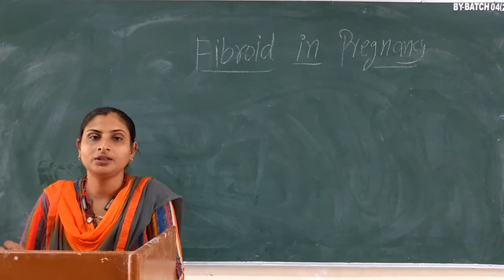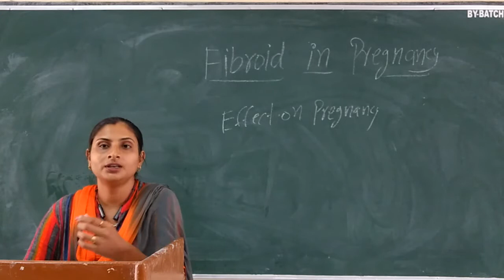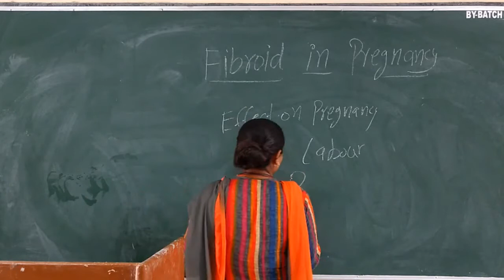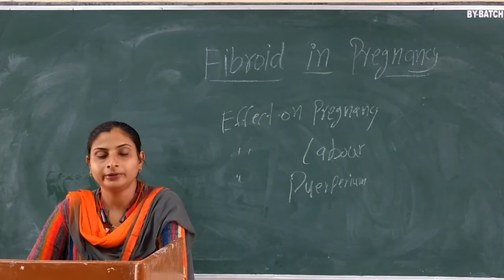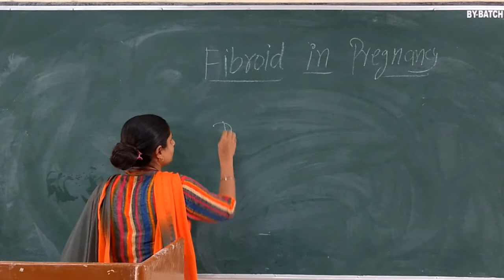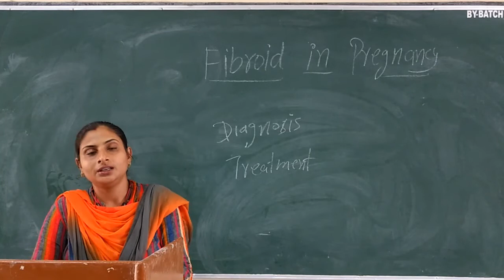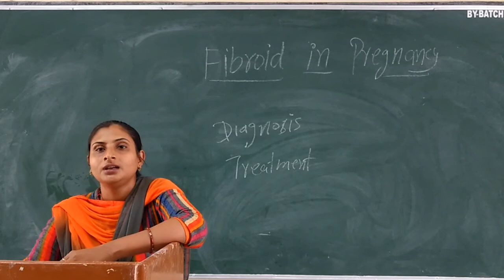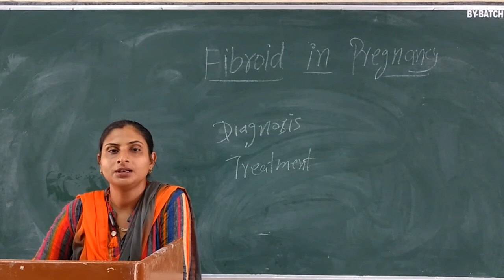Meenakshi Ma'am Topic:- Fibroid in Pregnancy